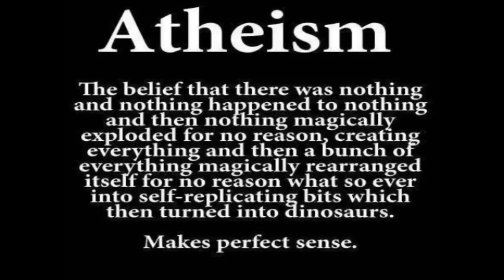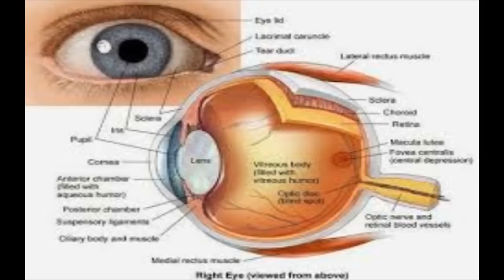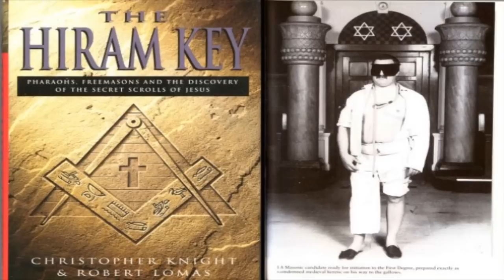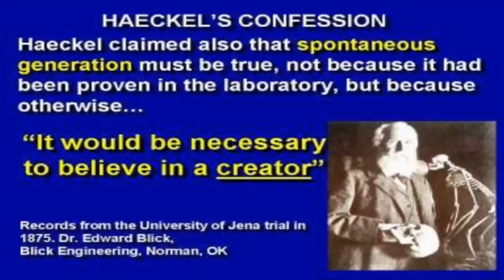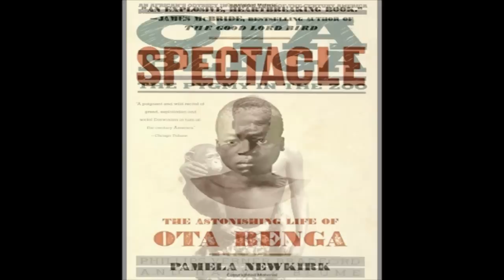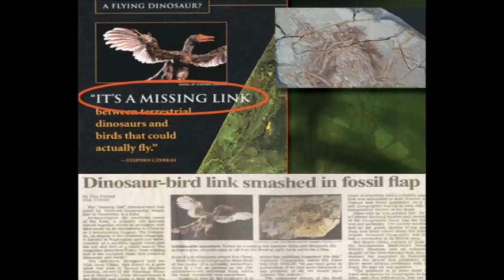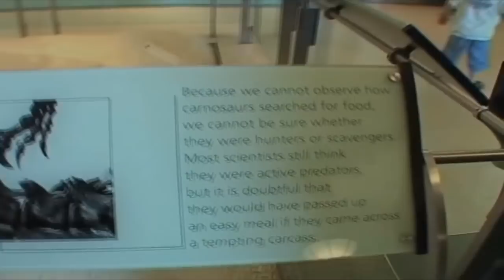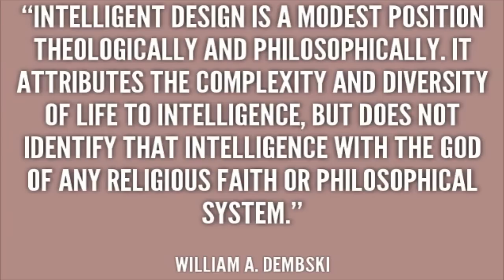Evolution and Dinosaurs Debunked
Do you believe that your father was an ape, your grand-father was a reptile, and your great grand-father was an explosion?  For those who don't believe such pseudo-scientific non-sense (and for those who do), the following presentation lays out the undeniable proof that you are NOT some slowly evolved ape-man and that prehistoric giant reptiles are nothing but a Freemasonic hoax used to bolster this destructive disempowering atheistic nihilistic paradigm they are propagating to the masses.

Evolution and Dinosaurs Debunked along with my other documentaries, The Earth Plane, The History of Flat Earth, and 200 Proofs Earth is Not a Spinning Ball are now available to purchase from Amazon on DVD or you can watch them all free on my YouTube channel.

The Earth Plane
The History of Flat Earth
200 Proofs Earth is Not a Spinning Ball